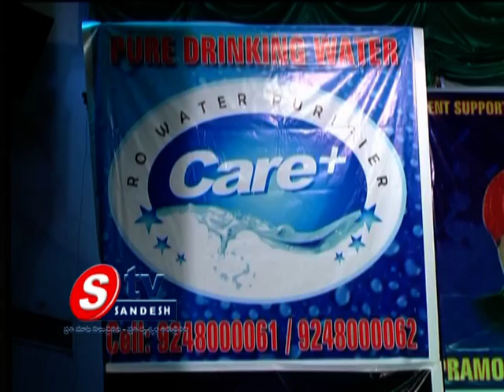03-12-13 730news 01